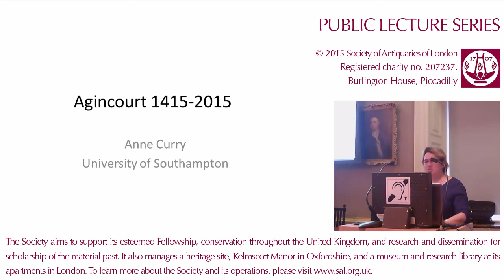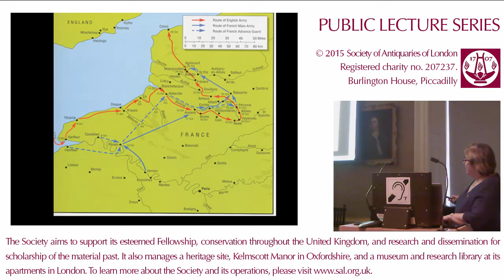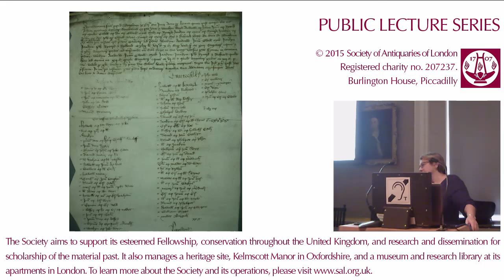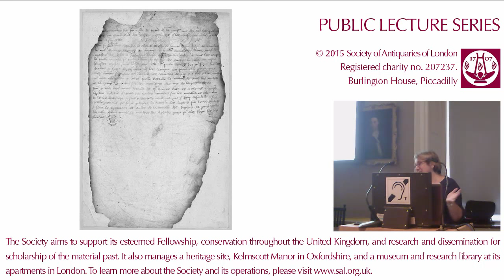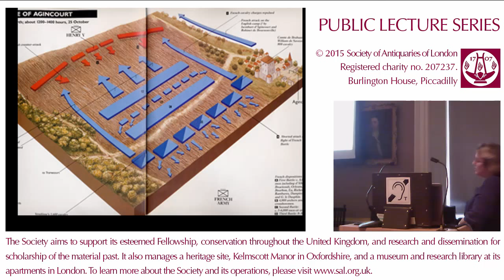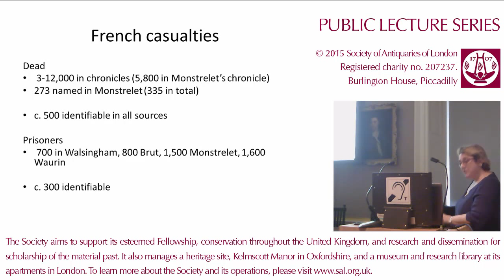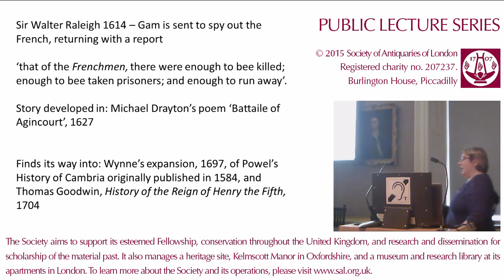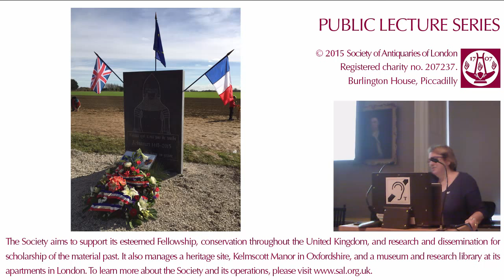27 October 2015: SAL Public Lecture (Anne Curry, FSA)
27 October 2015. Public Lecture. 'Agincourt: The Battle, Myth and Memory', by Fellow Anne Curry.